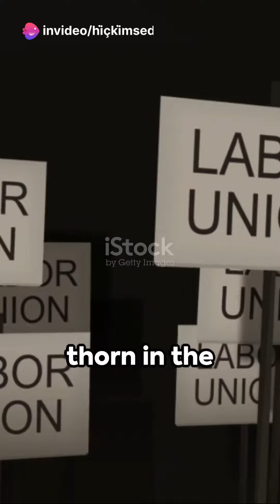Rosa Luxemburg: The Warrior Queen of Socialism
Forget bouquets and chocolates, Rosa Luxemburg was a revolutionary with thorns! This Polish-German firebrand dedicated her life to fighting for a socialist Germany. From fiery speeches to fierce activism, she challenged the status quo and inspired generations. But her fight came at a tragic cost. Let's dive into the life and legacy of this history-making woman.